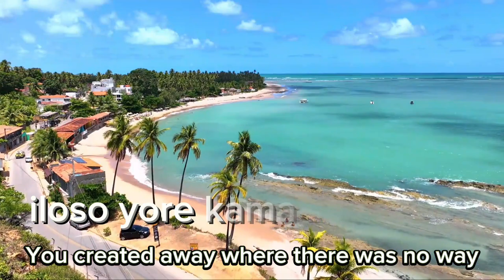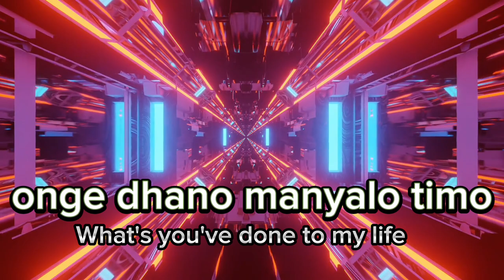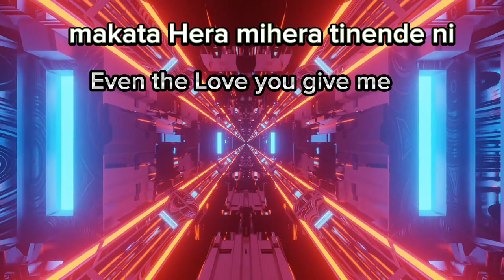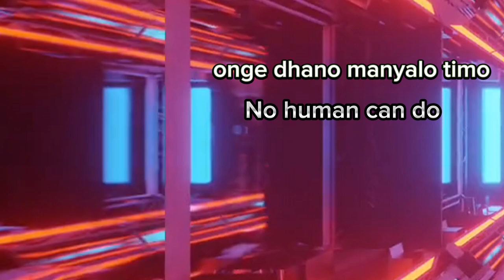DONGO DONGO (Great great)By David otieno wuod jesse